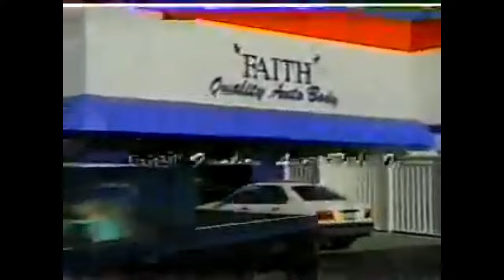Faith Quality Auto Body (1999 version)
Local commercial for Faith Quality Auto Body in Murietta, CA. This version of the ad aired in 1999.